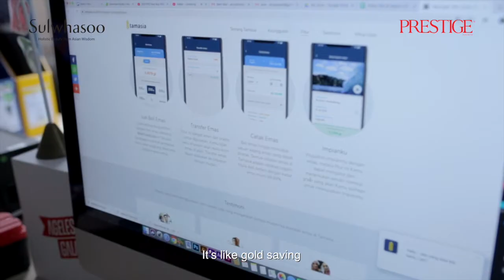40Under40theVanguards: Muhammad Assad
Muhammad Assad is a Co-Founder and CEO of Tamasia, which claims to be Indonesia’s largest digital gold platform, 100 percent backed by physical gold. To strengthen customer trust, the firm has agreed a partnership with state-owned mining company Aneka Tambang (Antam). “The idea of creating Tamasia (Tabungan Emas Indonesia) came when I was pursuing my Master’s degree in Islamic Finance at Hamad bin Khalifa University in Qatar,” Assad says. “I saw that middle-class people are still very keen on gold as a safe haven investment, just like my mother and grandmother. Whenever they have some extra money, they always buy gold."
Read the full story and check out who made it in the 40under40theVanguards list,